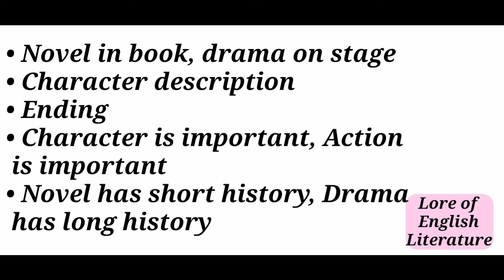Lecture on "Difference between Novel and Drama"